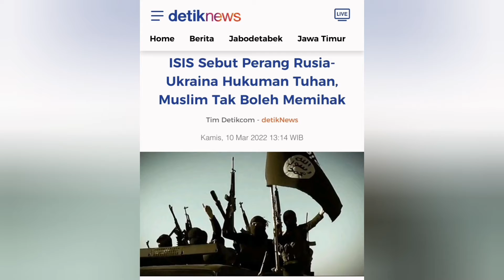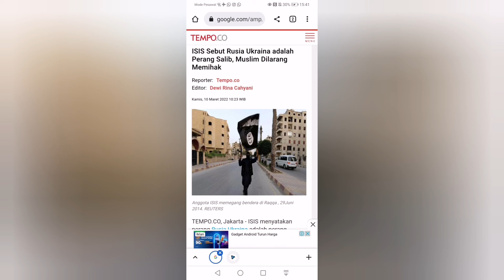Ini Pernyataan ISIS Tentang Perang Rusia Ukraina yang Mengejutkan